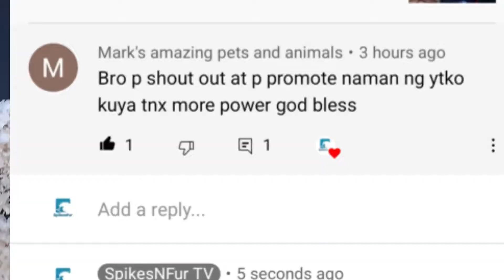Sonic Vs. The Real Hedgehog